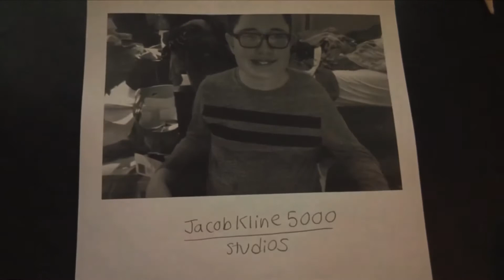Welcome to JacobKline5000 Studios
Where you can have fun and watch trailers about
upcoming movies!